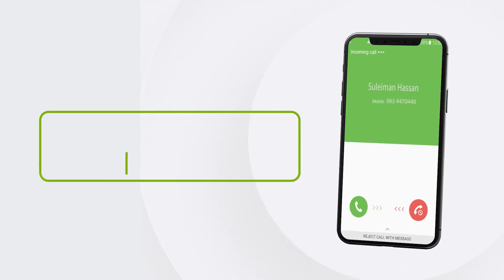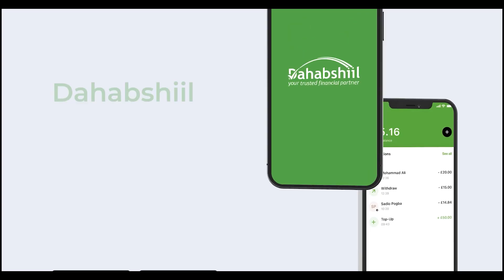Maraykanka Oo Sheegay in Uu Somalia Ka Taageerayo Amaanka Iyo Dimuqraadiyada